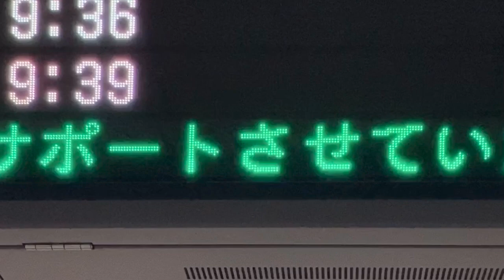【NEC FontAvenue BMFゴシック体24x24 スクロールフォント確認用】東急東横線 渋谷駅 改札階 発車標(LED電光掲示板) 20241018